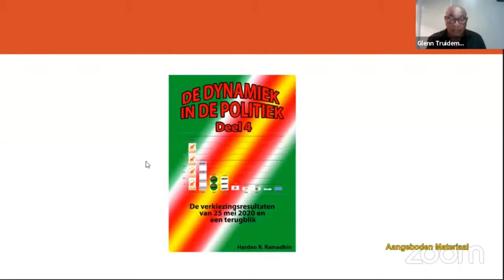02 07 2021 Kenniskring hield webinar